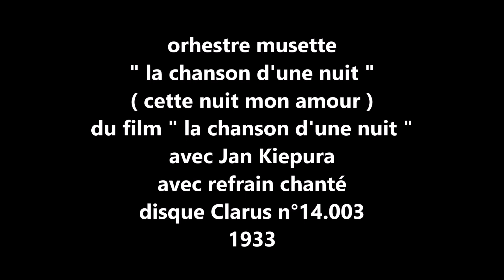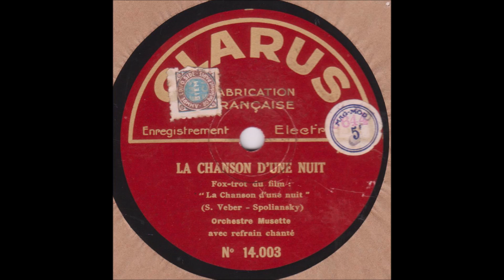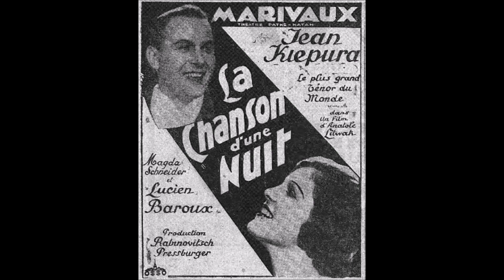orchestre musette " la chanson d'une nuit " 1933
orchestre musette "  la chanson d'une nuit  " du film du même nom.
de Veber et Spoliansky- avec refrain chanté
disque 78 tours Clarus n°14.003 de 1933